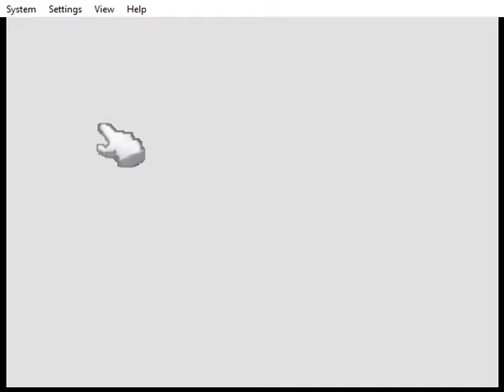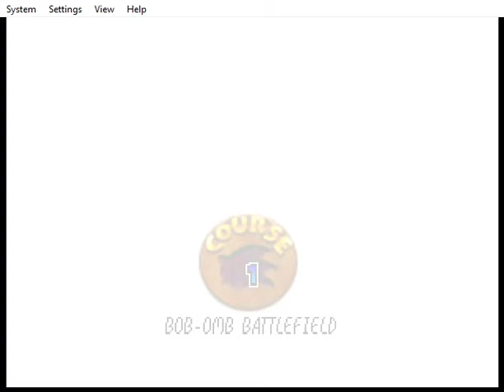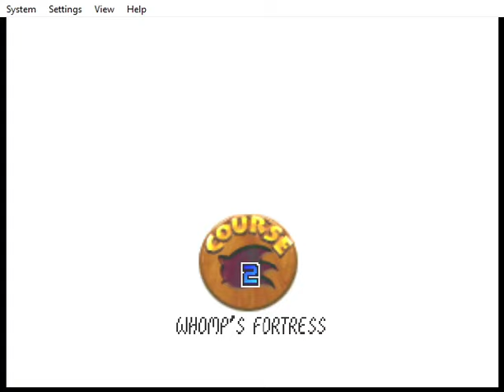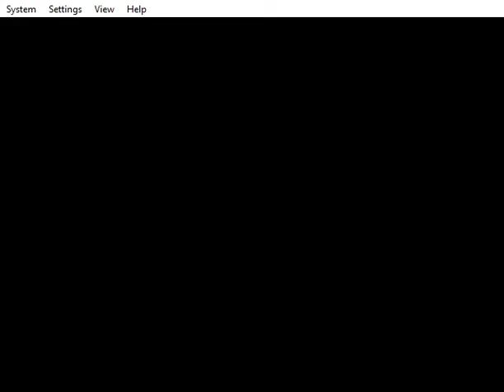Mario 64 Sonic Edition Plus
Played as Shadow. Now to test Sonic/

Sonic Edition Plus: A reskin of Sonic Edition to make the levels fit the Sonic theme better. (made by Gamebun)

Features:

-Faster walking speed
-Press Z to roll into a ball and quickly roll down slopes
-High speed let's you walk up slopes
-Not being able to swim but do infinite jumps underwater
-Crouch and press B repeatedly to do a spindash
-Dive is replace with a Homing Attack
-Groundpound is replaced by SA2s Bound Jump
-Some of Marios moves are removed
-Running on water
-Model replacement
-Voice replacement
-Animation changes